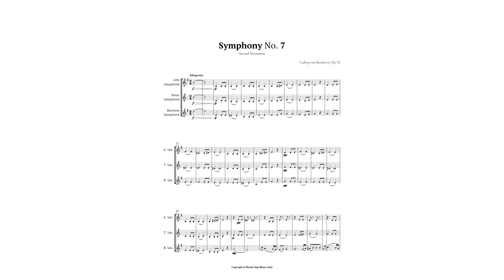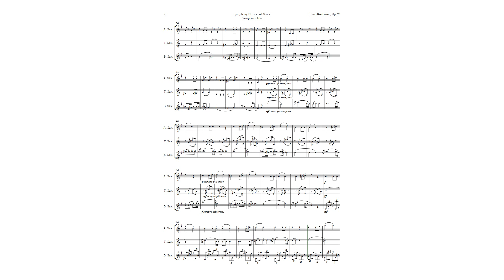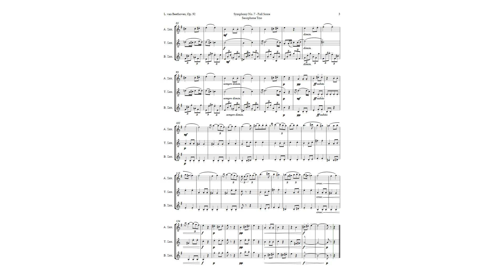Symphony No. 7 by Beethoven for Sax Trio | SHEET MUSIC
This video shows a Saxophone Trio arrangement of Beethoven’s Symphony No. 7 in A major Op. 92, second movement Allegretto. This is a beautiful and solemn piece of music that resembles a funeral march. The arrangement keeps the original characteristics of the work, but changes the key to make it more comfortable for the instruments. This is a perfect piece for young music students who want to learn symphonic music in a challenging and rewarding way. It can also be used by professional musicians for recitals, repertoire, academic presentations and didactic material. The video provides some background information and analysis of the piece, as well as its historical and cultural significance. You will also learn how this piece was featured in the movie Knowing, starring Nicolas Cage. Enjoy this masterpiece of classical music and discover more about Beethoven’s genius and style.